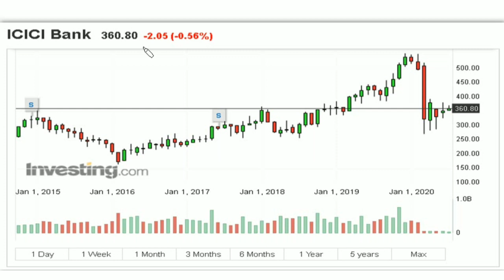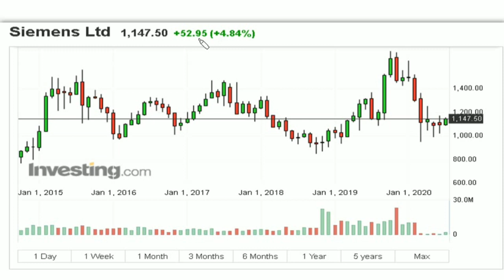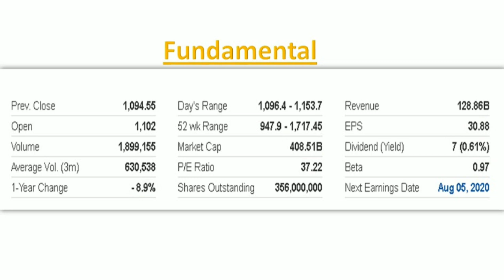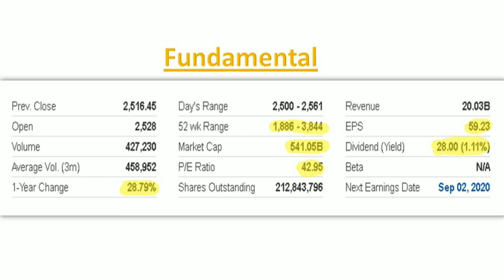stocks to buy for short term || stocks to buy today || shares to buy today || low risk stocks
best portfolio

Multibagger
what is penny stocks?
top 10 penny stocks in India
Penmarket
share marketny stocks milionaire
cheap stocks to buy 2020
cheap divident stocks
sabse sasta shares
stock market explained
penny stocks explained
share market mistakes
sharechat
stock market mistakes in hindi
stock app
midcap stocks
bluechip stocks
multicap stocks
stocks with strong fundamentals
stocks with high dividend
stocks with good return
stocks with best return
share market
shares with strong fundamentals